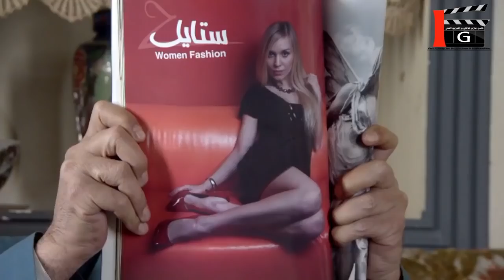فزلكة عربية - اجمل لوحات للفنان وليد حصوة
مسلسل فزلكة عربية الجزء الثالث رمضان 2019

لوحاتٍ منفصله منوعة تعتمد على النقد بطريق ساخره من نواحي الحياة الإجتماعية وثقافية وسياسية والفكرية في العالم العربية ،العمل من ثلاثين حلقة تلفزيونية تضم مجموعة من
اللوحات يشارك في "فزلكة عربيه" باقة من الممثلين السوريين منهم :اندريه
اسكاف ،فادي غازي،عبير شمس الدين،محمد خير الجراح،سوسن ميخائيل وعاصم حواط و انجي شرف و يزن السيد